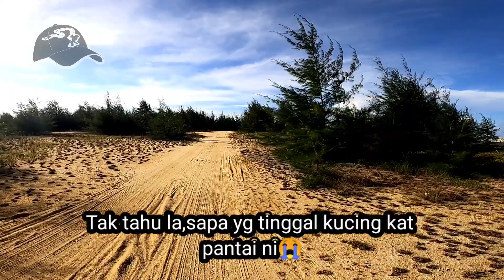KUCING KELAPARAN DI PANTAI😢😢 SAMPAI MAT!? | Hungry cats are almost dead